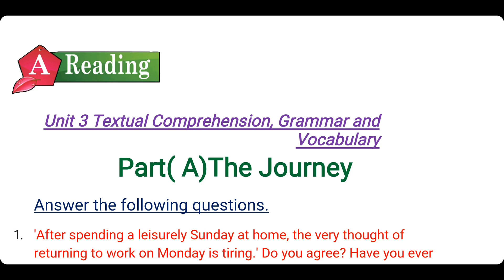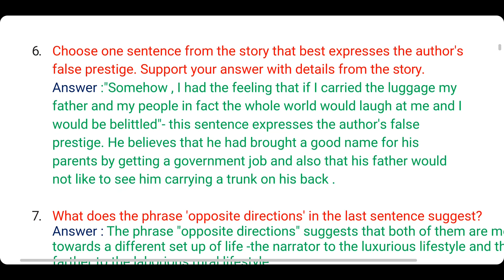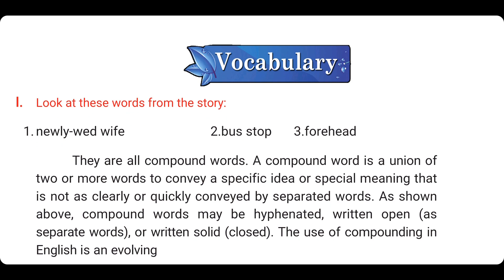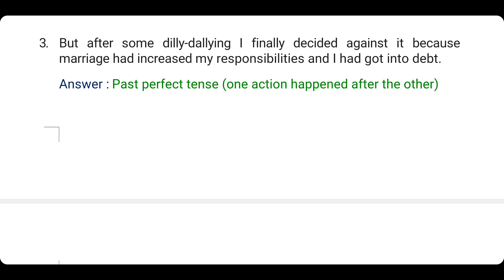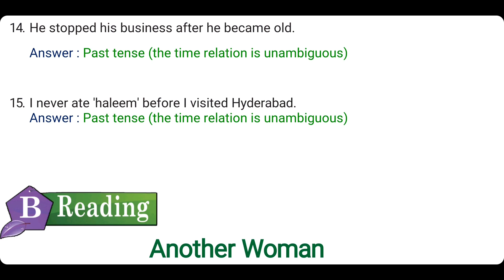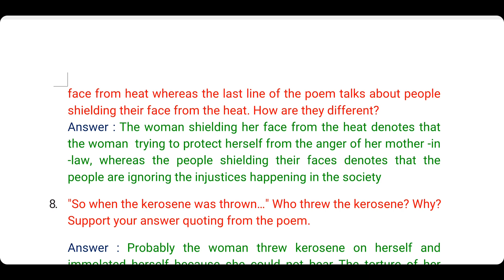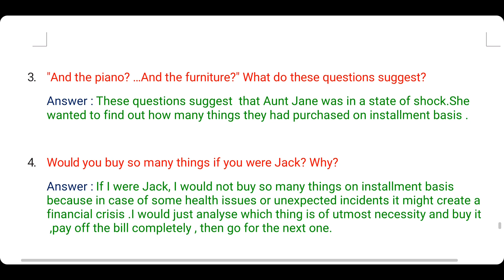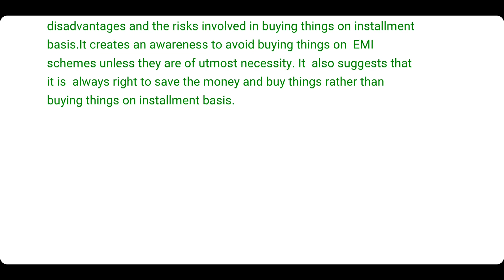10th Class English Unit - 3 question and answer, vocabulary, grammar textbook for TS